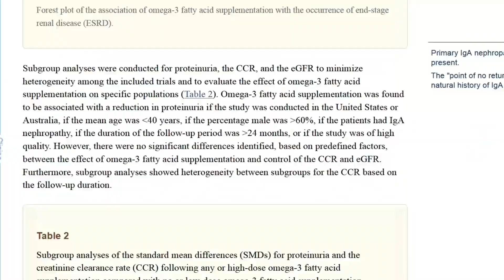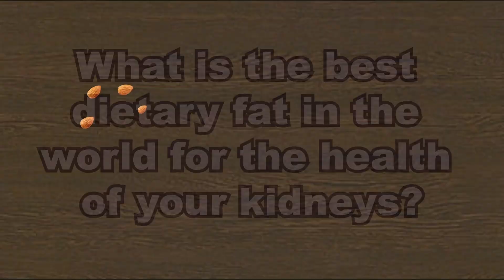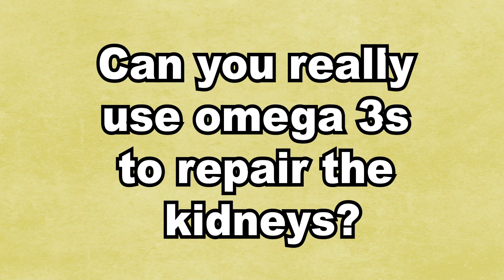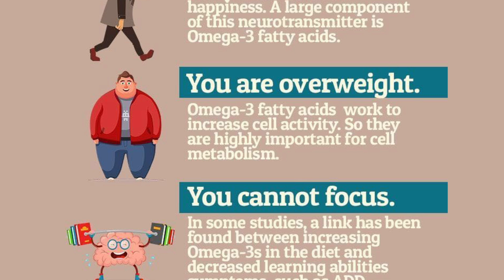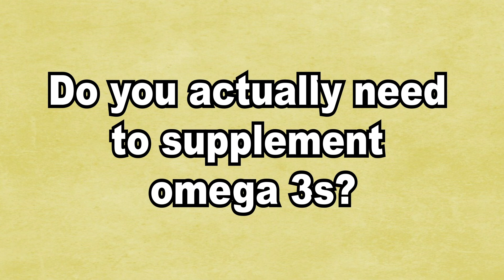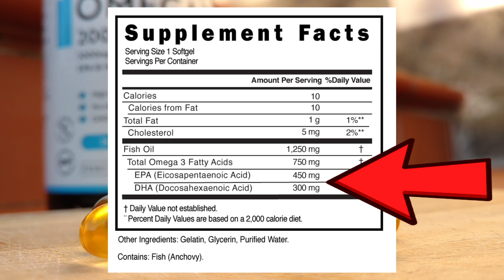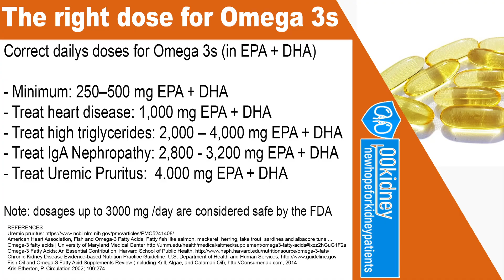[Kidney Health] Eat This Fat Every Day To Lower Creatinine Levels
This is the only dietary fat in the world that can effectively help slow down kidney disease progression in patients in the advanced stages!
This is the healthiest dietary fat on EARTH.
There's evidence that this fat can help with high blood pressure, one of the leading causes of CKD, and also cholesterol levels, triglycerides, inflammation and more.
During long term, double blind, clinical trials this supplement has also shown to significantly slow down the progression of CHRONIC KIDNEY DISEASE.
EVEN IN THE ADVANCED STAGES.
This fat is so healthy, I actually take it as a supplement every day.
It's great for your body and mind: it can fight high cholesterol, depression and anxiety, but also heart disease, Metabolic Syndrome, Age-Related Mental Decline, joint pain, sleep problems… it can even help prevent cancer.

Timestamps:
Intro - 0:00
The healthiest fat in the world - 0:19
The reason why this should be supplemented by everyone - 1:56
Can you use this fat to repair the kidneys? - 2:56
How to supplement it (doses and more) - 4:40

Supplementing this healthy fat is especially good for the kidneys.
It can protect them from the dangers of high blood pressure.
It fights high cholesterol levels.
There are even studies suggesting that supplementing it is a valid strategy to fight proteinuria, which is linked to kidney damage.
This is made from polyunsaturated fatty acids that are needed by the human body for many essential functions, as they are an integral part of cell membranes throughout the whole body.
Now, the human body can make most of the types of fats it needs from other fats or raw materials.
That isn’t the case for omega this particular fat.
These are essential fats—the body can’t make them from scratch but must get them from food.